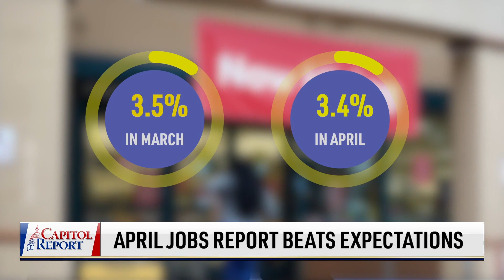Will Tucker Carlson’s Exit Revolutionize the Way We Consume News? | NTD Capitol Report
We speak with activist Brandon Straka—a man who was silenced by most media after Jan. 6—about the experience he had with the mainstream media and Tucker Carlson.

April's jobs report beat expectations. Over 200,000 jobs were added, with unemployment going down, but will this help or hurt other areas of the economy?

Heated testimony takes place over climate policy. Sen. John Kennedy (R-La.) challenged a Biden administration official to answer a key question over plans to attain carbon neutrality.

Dr. Rochelle Walensky will be stepping down as director of the Centers for Disease Control and Prevention. She's served in the role since President Joe Biden took office.

Could a TikTok ban be included in a China Bill 2.0? We hear from Sen. Mark Warner (D-Va.) and Senate Leader Chuck Schumer (D-N.Y.), and why some Republicans are criticizing the Democrat-led China Initiative.

There have been reports about a new chairman of the joint chiefs of staff. Biden is reportedly planning to make the nomination soon—replacing General Mark Milley.

🔴Unlimited EpochTV Access. Only $1 Trial (Limited Offer)

Will Tucker Carlson’s Exit Revolutionize the Way We Consume News?